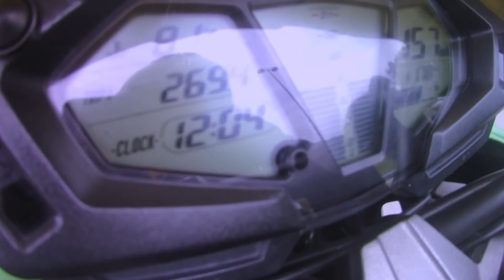SHAKILAA is my life | TAMIL SHORT FILM | SATHIARVIN CLICKS STUDIO | ARVIND SILVARAJA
Vinod was orphaned when he was 5 years old. Grieving from the demise, Vinod's father named his bike after his mother's name. He also kept on giving all the respects and love that he had for his fine. Being dearly attached to his father and his bike, Vinod begin to develop a mentality that he also need a women (a bike) for himself in his life. After lots of hardships he finally owned a bike for himself. Being too attached to something can effect you in both positive and negative ways. Positive effect wss that Vinod never felt insecure or lonely. But the negative effect was that Vinod started to think that he don't need a partner and his bike can satisfy his need of a family.

Cast
VINOD GOPI
YOGENDRAN SUBRAMANIAM
CHANDRA BOSE
KEERTHI
REUBEN GEORGE
SACHINRAAJ

ASST DIRECTOR
REUBEN GEORGE

PRODUCTION MANAGER
CHANDRA BOSE

D.O.P
KANESHVARAN SILVARAJA

KELVIN SHAMAN